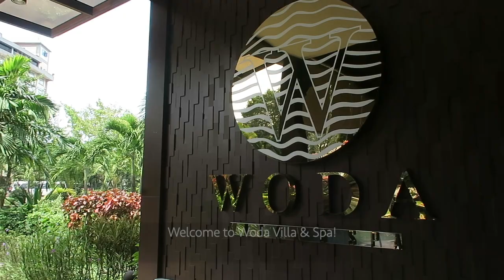Solo Traveler First Impressions: Woda Villa & Spa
Welcome to the second video of my 3 days and 2 nights solo travel in Batam, Indonesia!

I stayed in Woda Villa and Spa in Riau, Batam. This video talks about my first impressions of the place, the people, and the massage/spa experience on day 1.

Let me know if you have questions down below (in the comments section).

Love,

Milka